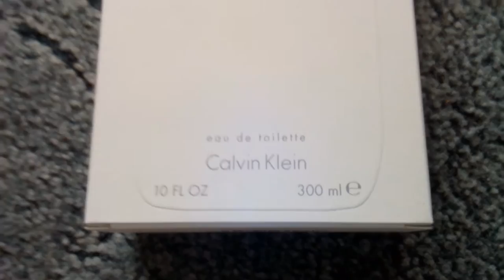Calvin Klein One limited edition 300ml (unboxing)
Calvin Klein One limited edition 300ml
CK One by Calvin Klein is a Citrus Aromatic unisex fragrance, was launched in 1994, was created by Alberto Morillas and Harry Fremont.
Top notes are pineapple, green notes, mandarin orange, papaya, bergamot, cardamom and lemon; middle notes are nutmeg, violet, orris root, jasmine, lily-of-the-valley and rose; base notes are sandalwood, amber, musk, cedar and oakmoss.